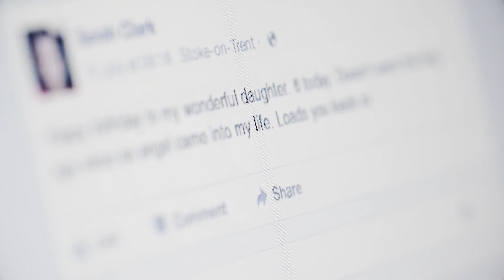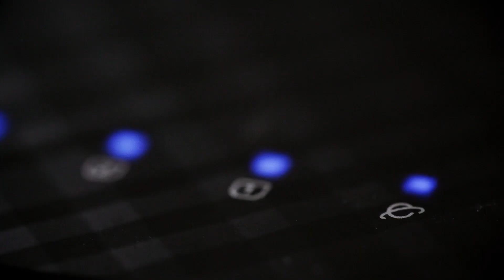Rob Ireland Acting Showreel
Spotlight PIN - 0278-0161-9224